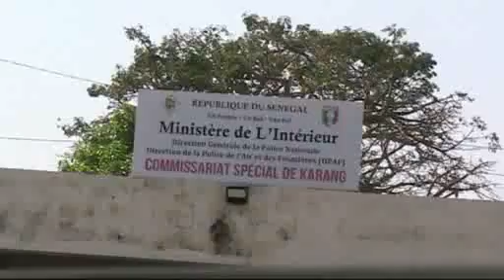NJILLOU DONO GAMBI 19